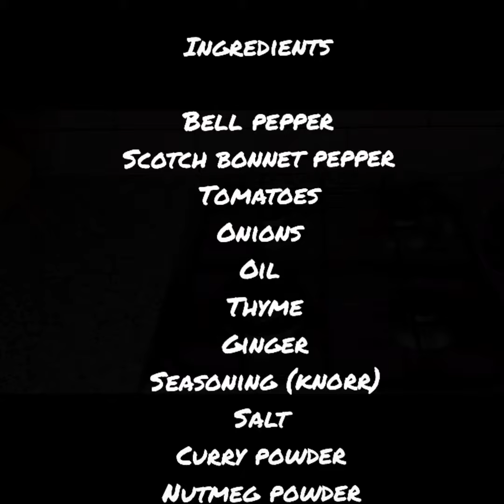How to prepare grilled Turkey with Pepper sauce🌶🌶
Pepper sauce ingredients
. Bell pepper
. Scotch Bonnet pepper
. Onions
. Tomatoes
. Oil
. Curry Powder
. Thyme
. Salt
. Seasoning (knorr)

Turkey seasoned with
. Nutmeg
. Onions
. Thyme
. Ginger
. Curry powder
. Salt
. Seasoning (knorr)